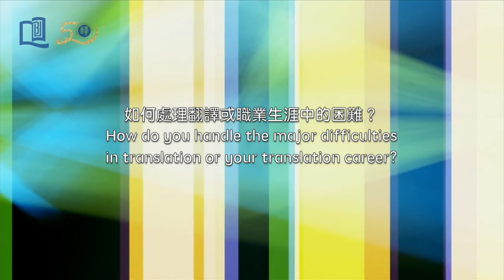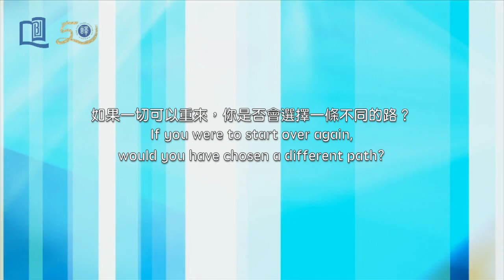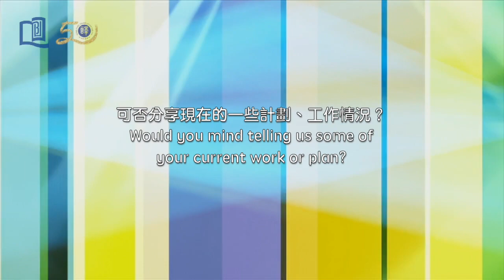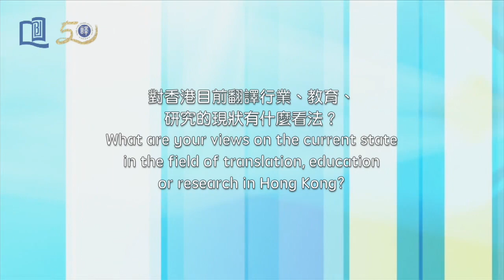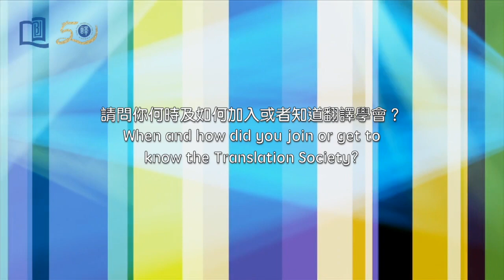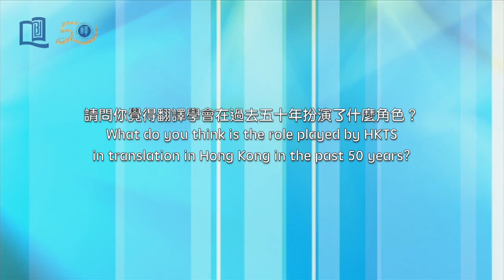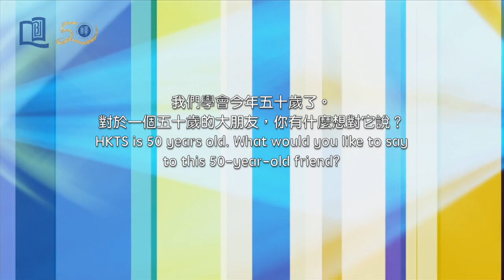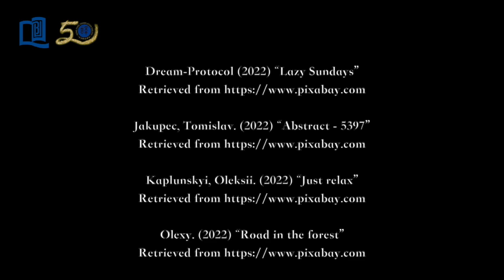冼景炬教授專訪：下篇 | Interview With Professor King-kui Sin: Part II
Reliving the Past in Dialogue: A History of Translation in Hong Kong
記譯猶新：對話香港翻譯史

Interview With Professor King-kui Sin: Part II
冼景炬教授專訪：下篇

Interviewee
受訪嘉賓

Prof. King-kui Sin
Former Government Interpreter
Dean, Faculty of Arts and Humanities, UOW College of Hong Kong
冼景炬教授
前政府傳譯員
香港伍倫貢學院藝術與人文學院院長

Interviewer
Dr. Janice Jun Pan
潘珺博士

00:00 Intro
00:17 title
00:27 上篇回顧 Previously on Part I
01:10 如何處理翻譯或職業生涯中的困難？
How do you handle the major difficulties in translation or your translation career?
04:20 如果一切可以重來，你是否會選擇一條不同的路？
If you were to start over again, would you have chosen a different path?
10:30 可否分享現在的一些計劃、工作情況？
Would you mind telling us some of your current work or plan?
14:04 對年輕譯員、老師或研究者有什麼寄語？
Do you have any advice for younger translators, teachers or researchers?
14:50 對香港目前翻譯行業、教育、研究的現狀有什麼看法？
What are your views on the current state in the field of translation, education or research in Hong Kong?
15:13 請問你對翻譯發展有什麼願景？
What is your vision for the future development of translation?
15:46 如果政府想諮詢你對語言策略、翻譯教育、行業規範的看法，你會說什麼？
If the Hong Kong government were to consult you on language policy, translation education
or professional standards, what would be your advice?
16:44 請問你何時及如何加入或者知道翻譯學會？
When and how did you join or get to know the Translation Society?
18:23 請問你覺得翻譯學會在過去五十年扮演了什麼角色？
What do you think is the role played by HKTS in translation in Hong Kong in the past 50 years?
18:52 那你覺得我們要做什麼才可以吸引到像你這樣的有經驗的人來參加？
What do you think we should do to attract experienced people like you?
19:24 我們學會今年五十歲了。對於一個五十歲的大朋友，你有什麼想對它說？
HKTS is 50 years old. What would you like to say to this 50-year-old friend?
19:59 對將來學翻譯的同學、老師，對他們你還有其他想分享嗎？
Do you have anything to share with prospective teachers or students of translation?
21:21 end credits